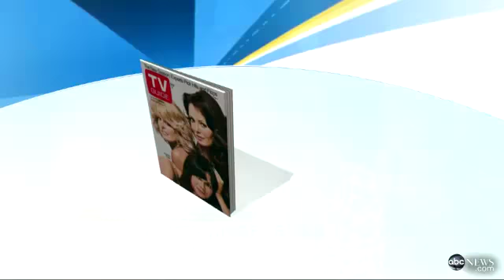Minka Kelly Discusses Breakup with New York Yankees' Derek Jeter, New 'Charlie's Angels' Show'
ABC reboots classic TV and movie franchise with new trio of angels.